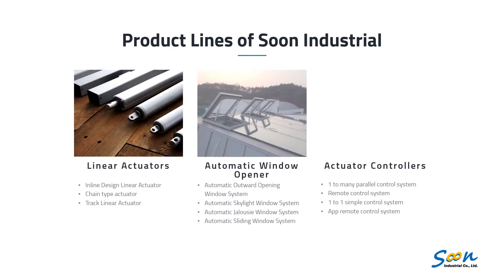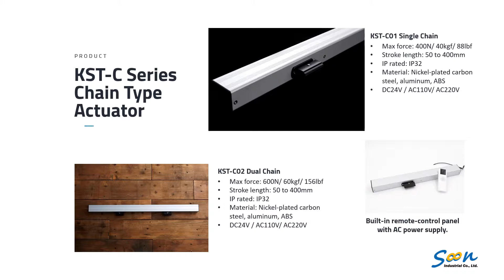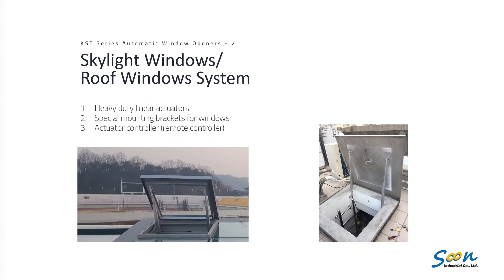Getting To Know More About SOON INDUSTRIAL Co., Ltd.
We are Soon Industrial from Taiwan. Specialized in Linear Actuator applications and Automatic Window Opener systems.

Want to install automatic window openers in your building or add automatic systems in your architecture design.

⚙️SOON INDUSTRIAL⚙️

✔️PROFESSIONAL LINEAR ACTUATORS MANUFACTURER
Soon Industrial specialized in motion system design and application. Starting from 1998, with nearly 20 years of experience of linear actuator. Our product mainly applicated as automatic window opener. Improving natural ventilation of all range of architectures. And open those windows where people couldn’t reach. Inline design is the most significant advantage of our products. Reduced the mounting area, great weather resistance, and well-fitting to any space. Well made in Taiwan, introducing to the global market.